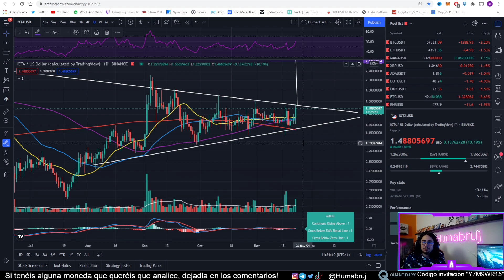IOTA, OPORTUNIDAD DE ORO🥇 | LISTA para SUBIR | Zona de COMPRA? | Criptomoneda MIOTA análisis técnico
Si quieres hacer trading te recomiendo usar Quantfury, la plataforma que siempre uso para tradear y tener mis criptomonedas, donde solo por registrarte mediante mi link ambos recibiremos una acción o criptomoneda aleatoria. ¡Empieza a operar con precios spot en mercados globales y de cripto a tiempo real y sin comisiones!

Una vez descargues la APP, puedes usar mi código de invitación "Y7M9WR15" para recibir la recompensa